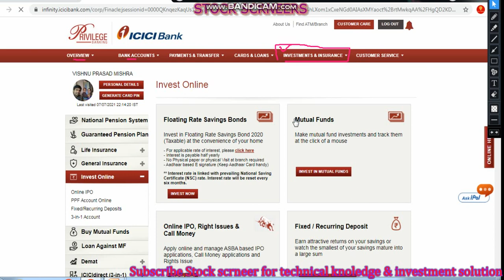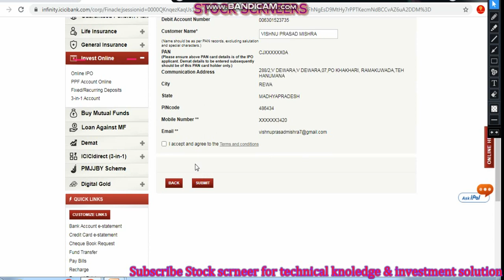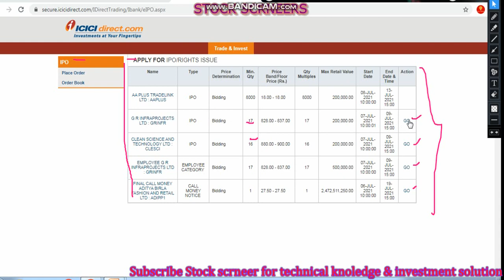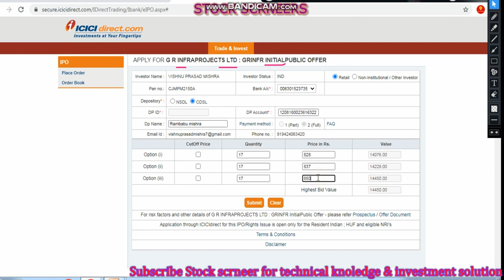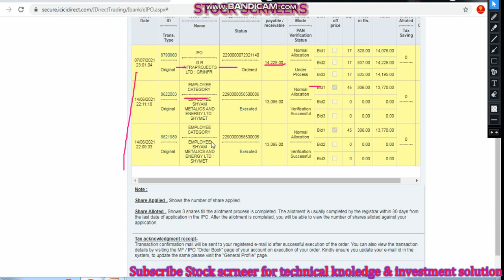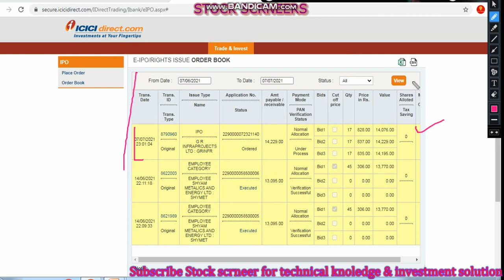HOW to Apply for IPO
Log in to your net banking account
Go investment section
Select Depository ( NSDL/CDSL)
Enter DE mat account no
Enter DP Name
Enter option  cutoff prize ( ALL three Bid)